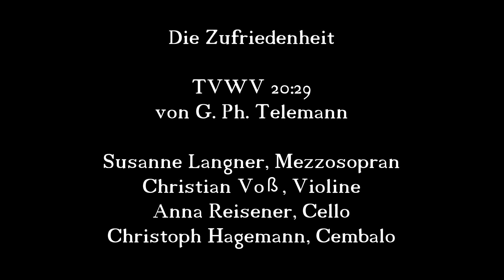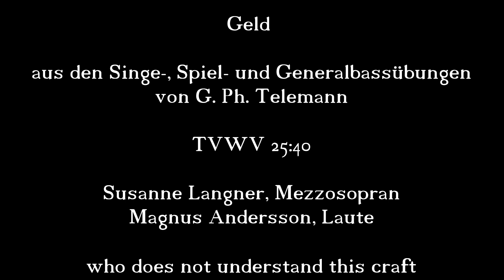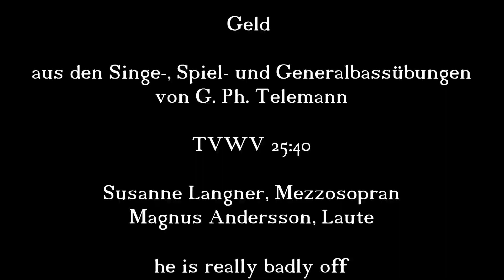Telemann auf der Couch #1 Was soll denn das?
#1    Warum mache ich das hier überhaupt?
#1    Why do I do this?

Auf diesem Kanal möchte ich mehr über Georg Philipp Telemann, seine Zeit, sein Leben und seine Werke erzählen.
On this channel I´d like to tell some points of interest about Georg Philipp Telemann. It´s about his time, his live and some of his pieces.

0:15 Ein Bierchen mit Telemann / a small beer with Telemann
0:49 Zufriedenheit / satisfaction
1:50 Passionen / passion
2:13 Messias / Messiah
2:48 Tag des Gericht / day of justice
3:21 Moralische Kantaten / moral cantatas

Nächste Filme:
z.B.
zu den Inhalten der SSGÜ
zu Liedern aus den Singe-, Spiel- und Generalbassübungen